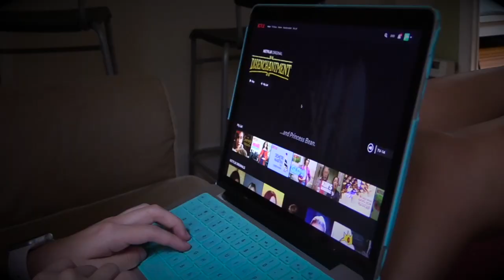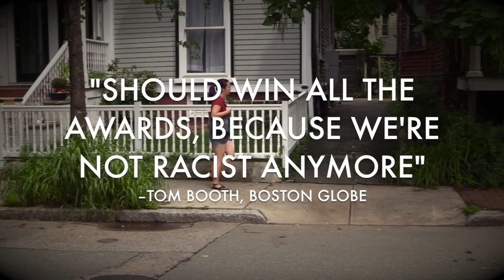Normal Middle Class Asians [Sketch Comedy]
The sequel to Crazy Rich Asians